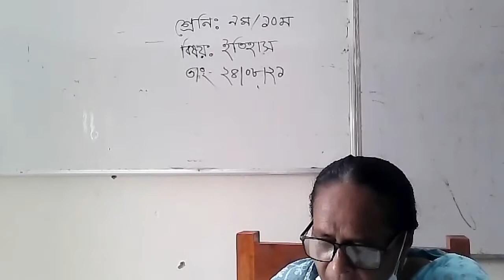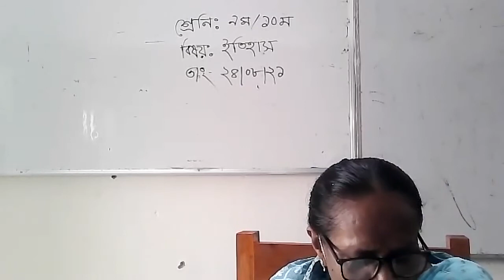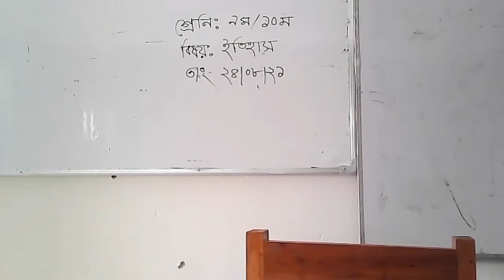Mayna moti Biswas class 9 10